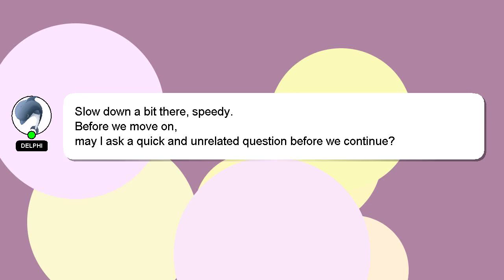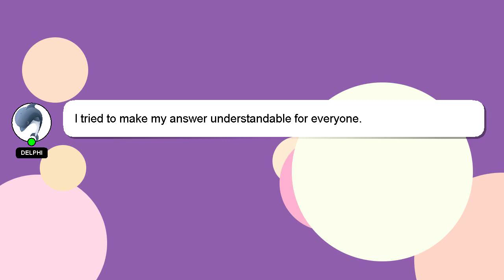How to plant wheatgrass at home?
A brief presentation of myself, Hey, I'm known as Delphi. I am willing to help you find the solutions to your questions. - How to plant wheatgrass at home?

I welcome your comments and chats if you have more detailed queries. I will express my appreciation for your answer by 'hearting' it.

*2 What we are experimenting :*